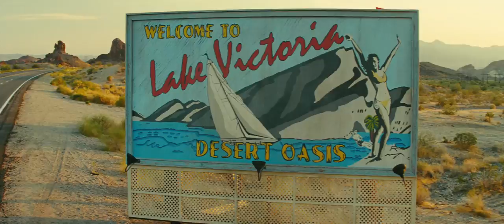Piranha 3D Official Trailer 2010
Piranha 3-D is an upcoming 3D horror film to be directed by Alexandre Aja and featuring an ensemble cast including veteran actors such as Elisabeth Shue, Richard Dreyfuss, Jerry O'Connell and Christopher Lloyd as well as more recently known actors Ving Rhames, Dina Meyer, Ricardo Chavira and Eli Roth. It is a remake of the 1978 film Piranha. The script was written by Patrick Melton and Marcus Dunstan of the Feast and Saw series, as well as Chuck Russell. It is scheduled for an August 27, 2010 release

Plot
The fictional Lake Victoria is the caldera of a prehistoric volcano. Each Spring Break, the population of Lake Victoria, Arizona swells from 5,000 to 50,000 as young people flood the town to celebrate, but now, a new type of terror is about to be cut loose on beautiful Lake Victoria. After sudden underwater tremors tear open a crack in the lake floor, millions of prehistoric man-eating piranha are released. But Sheriff Julie Forester (Elizabeth Shue) is seriously outnumbered, and with only one chance to save the lake and her family from becoming fish food for the area's new razor-toothed residents, she must risk everything to destroy the aquatic carnivores herself.